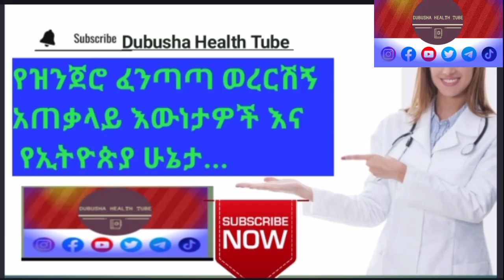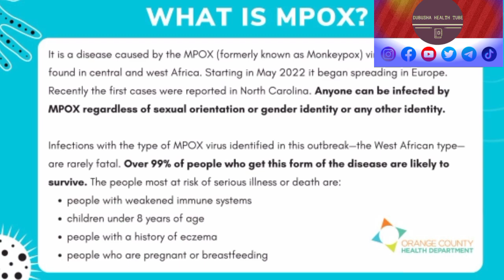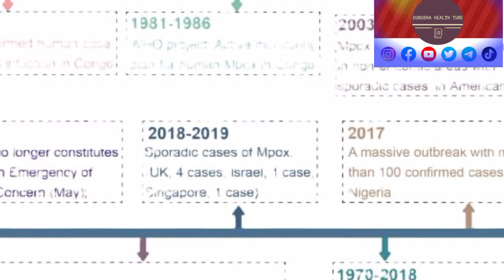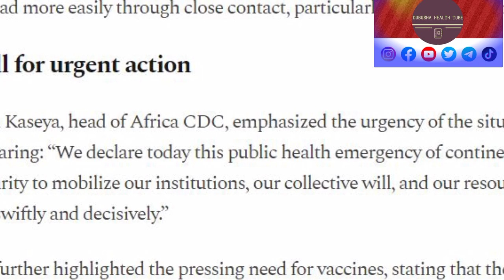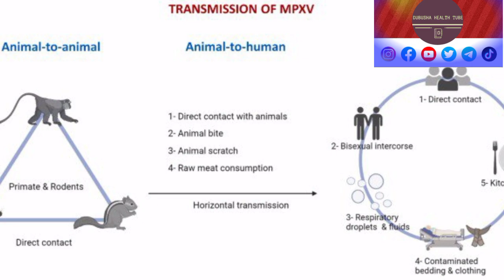የዝንጀሮ ፈንጣጣ(MPox) አጠቃላይ እውነታ፤ የኢትዮጵያ ሁኔታ; Mpox outbreak World wide, in Africa and Ethiopia Situation!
DUBUSHA- HEALTH -TUBE
Mpox can spread through close contact of any kind, including through kissing, touching, oral and penetrative vaginal or anal sex with someone who is infectious. People who have sex with multiple or new partners are most at risk
Anyone with new and unusual rashes or lesions should avoid having sex or any other kind of close contact with other people until they have been tested for sexually transmitted infections (STIs) and mpox. Remember that the rash can also be found in places that can be hard to see inside the body, including the mouth, throat, genitals, vagina and anus/anal area